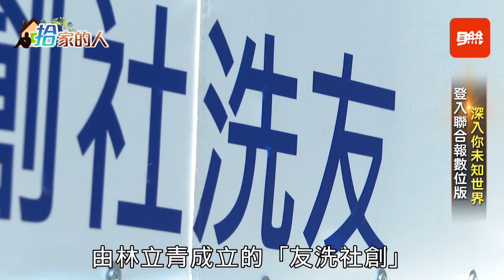u故事/不再孤獨死！「同屋共濟」共居宿舍緩解無家者收容難題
一群大男人，揮汗如雨清掃著孤獨死個案的住家，「立青叫我去掃廁所，結果我沒想到這麼臭，整個被騙」，一名年僅29歲的無家者盧立民一面假裝抱怨，卻依然認真地清理死者往生後沾附不少屍水的淋浴間。由林立青、盧致宏共同成立的「友洗社創」，是由一群無家者所組成，包含盧立民在內，團隊草創中總共僅6人，主要接案為遺屋清潔、場館校園洗地的工作，立意在於協助無家者們能習得終生技能，正式脫離街友身分，成功回歸社會職場，最終能有個自己的家。完整版請看：